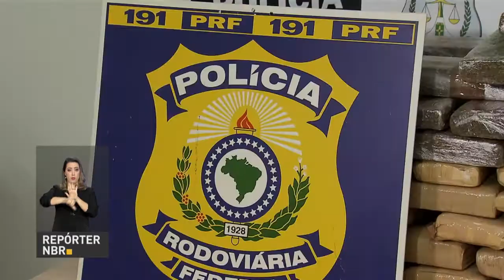BOLETIM REPÓRTER NBR 12h - 22 de janeiro de 2018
REPÓRTER NBR - 12h - 22.01.18: O presidente Michel Temer anunciou a liberação de recursos do Ministério das Cidades para  expansão do metrô do Distrito Federal. O ministro das Cidades, Alexandre Baldy, ressaltou que a parceria com o governo distrital vai melhorar a qualidade de vida da população que usa o metrô. A Polícia Rodoviária Federal divulgou  o balanço das fiscalizações, apreensões de drogas,  armas, munições e dos acidentes contabilizados em 2017.